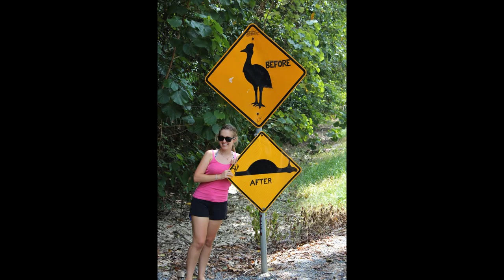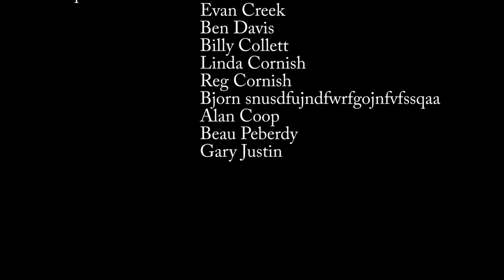Steph's Farewell Video